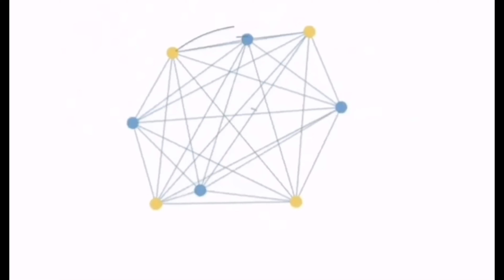உலர்ந்தே கிடக்கிறது அந்த காகிதத்துண்டு | காதல் கவிதைகள் Lyrics__Aaiysha Maryam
உலர்ந்தே கிடக்கிறது
அந்த காகிதத்துண்டு.

எடுத்து எழுதுவதற்கு
எத்தனை முறை எத்தனித்தாலும்
ஏதோ ஒன்று தடுக்கிறது.

இதயமும்,
இந்த பேனாவும் மூடியே
கிடக்கிறது.

என் மனம் பிரசவிக்கும்
எண்ணங்களுக்கும்,
எழுத்துக்களுக்கும்
பேனா நுணியை அடைவதற்குள்ளேயே
ஆயுள் முடிகிறது.

எழுதியாக வேண்டுமென்ற
எண்ணத்துடன்
புழுதி படிந்து - கிடந்த அந்த
வெற்றுக்காகிதத்தை - இன்று
கையிலெடுத்தேன்.

மனதையும் பேனாவையும்
ஒருசேர திறந்தேன்.

எதைஎதையோ நினைத்து
எதையெதையோ கிறுக்க நினைத்தேன்..

காகிதத்தை கண்களும்
கண்களை காகிதமும்
முறைத்துப்பார்த்துக் கொண்டிருந்தன...

ஒரே அமைதி.

நீண்ட நேர நிசப்தத்திற்கு பின்
காகிதத்தின் மேல்
கொட்டித்தீர்த்து விட்டன - என்
கண்கள்
கண்ணீர்துளிகளை.

இன்றும் என் கவிதைகள்
கருவறையிலேயே கல்லறையாகிவிட்டன.

இன்றும் இங்கு
மாற்றமேதும் இல்லை,
ஈரமாய் போன
அந்த காகிதத்துண்டை தவிர.

Lyrics:—Aaiysha Maryam
Voice:— RisanMuha